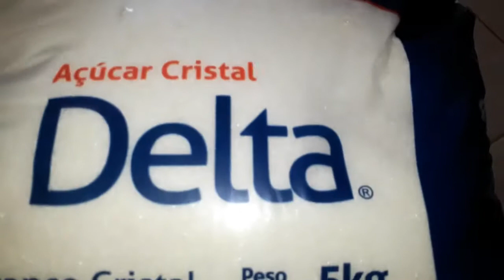Rotina, limpei embaixo da minha pia estava uma bagunça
Olá gente linda tudo bom com vocês? no vídeo de hoje vou compartilhar um pouquinho da minha rotina. limpei debaixo da pia como estava sujo. Fiquem aí comigo para vocês verem essa organização. grande beijo para vocês.